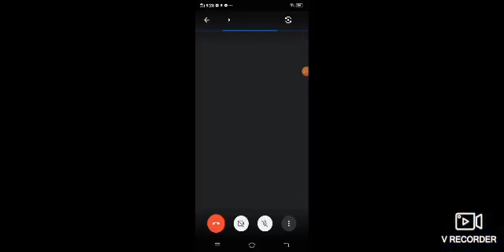Evo War .io Crazy Game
Evo War Crazy Game